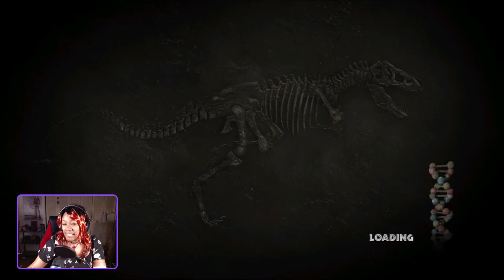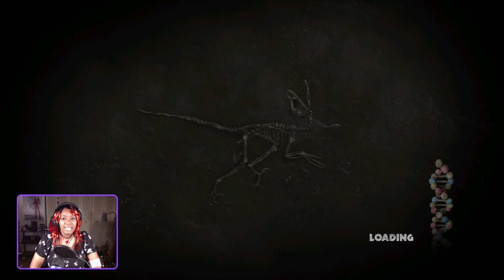Jurassic Park The Game pt. 2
"Ah Ah Ah.  You didn't say the magic word!" We continue the series of unfortunate events in the Jurassic Park series.  Some running, a little dodging, some screaming...maybe some fisticuffs with Velociraptors.  See? Good ideas.

Developer: Tell Tale Games
2011